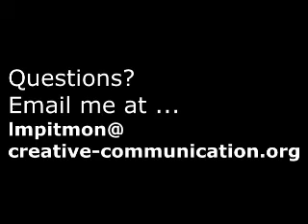Light the Fire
This is a video designed to help beginning Deaf signing interpreters learn to sign in the religious setting.  Please share this with others interested in signing.  "Light the Fire" is one our young people like especially in a devotional setting.